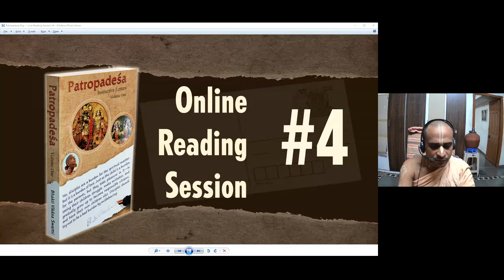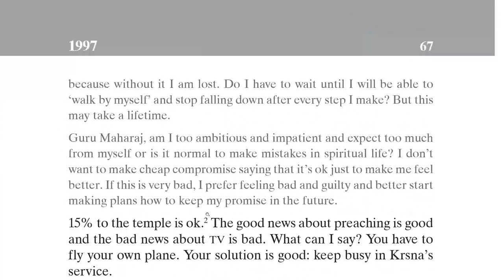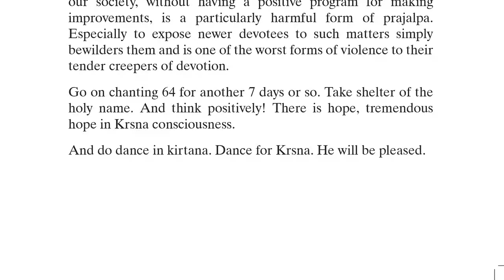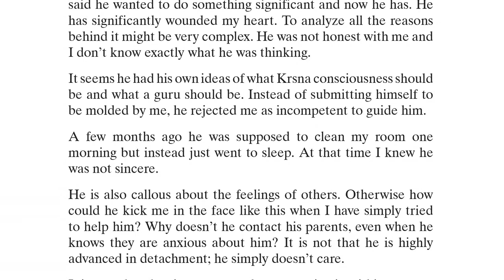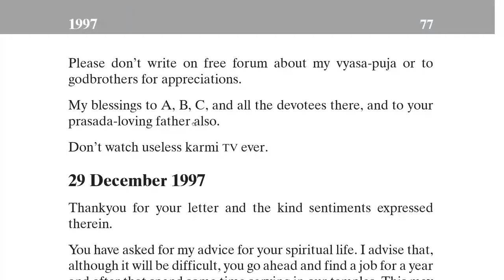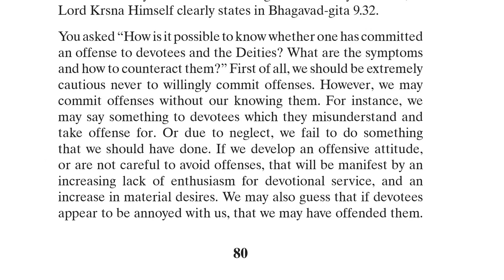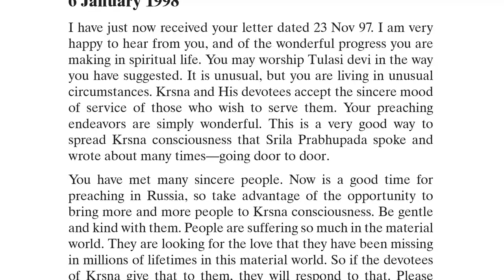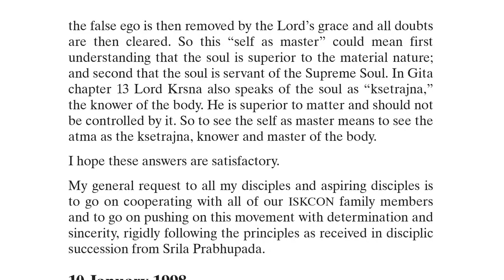Online reading of Patropadesa Vol. One - Part 4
Patropadesa' (patra—letter; upadesa—instruction, advice) consists of selected correspondence with disciples and other devotees.

Packed with realistic advice on how to practice Krishna consciousness in a complex world.